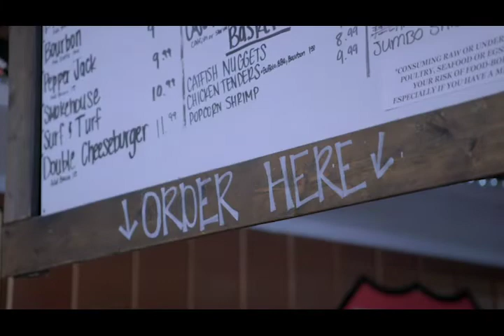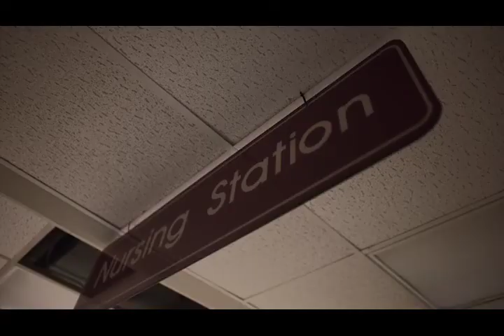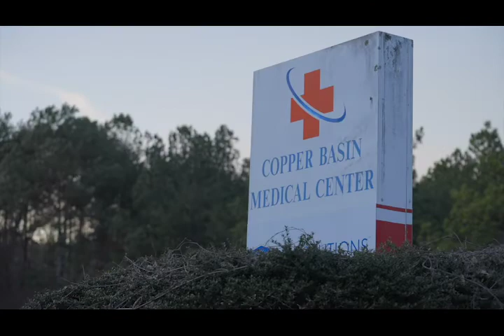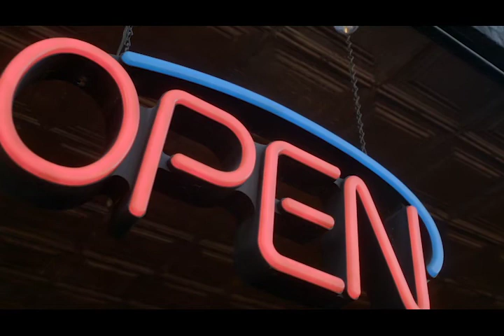IN THE AIR IS THE FASTEST WAY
Q1, East Top, Investigative/In-Depth
1st Place, Justin McCray, E.W. Scripps, IN THE AIR IS THE FASTEST WAY